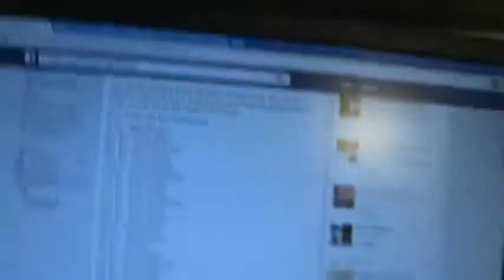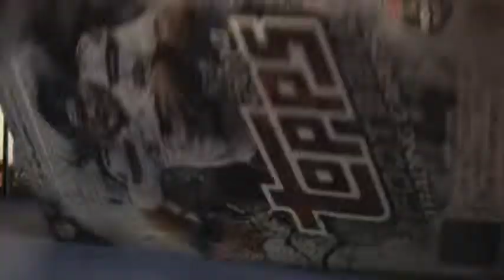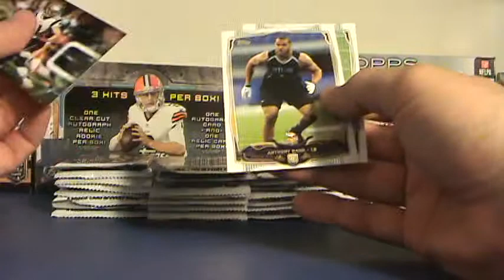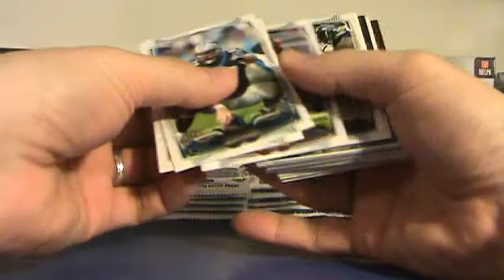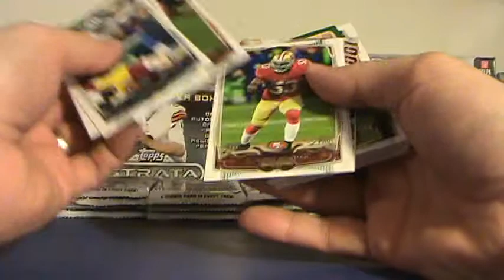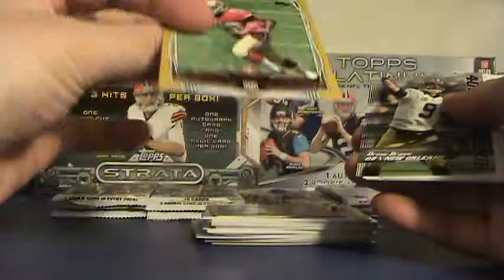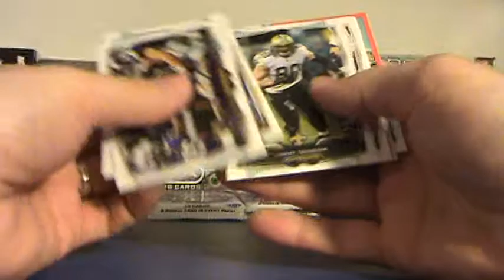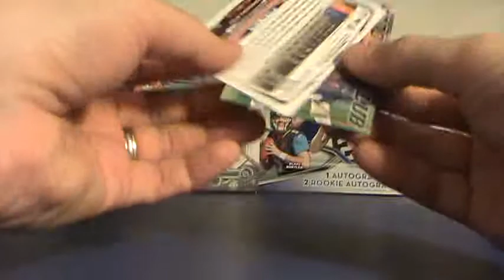2014 Topps Football Hobby Box - Break #07